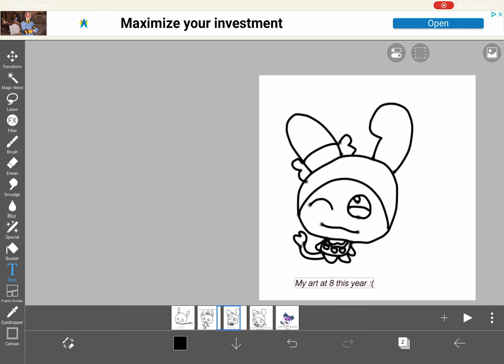My art over the years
So
Yea
I’m
8
PLZ
DONT
HATE
ON
MEEE